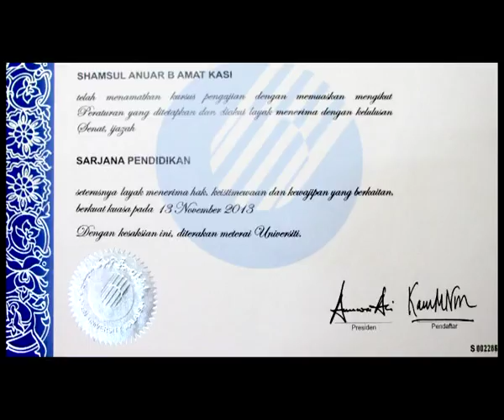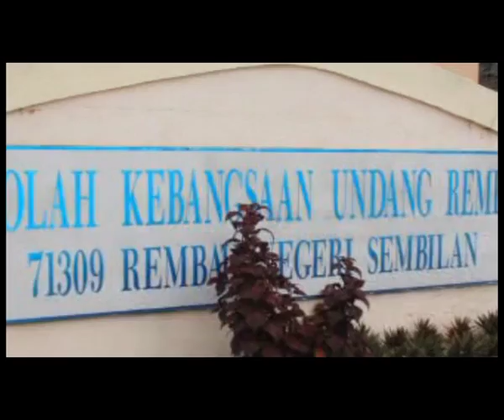BTPNNS | IKON Guru 2016 - Shamsul Anuar bin Amat Kasi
Muat naik ini merupakan biodata penuh IKON Guru Bimbingan dan Kaunseling sempena Perayaan Hari Guru 2016 Peringkat Negeri Sembilan.